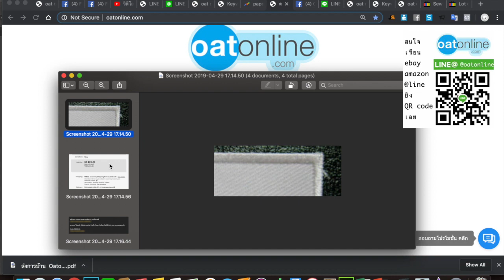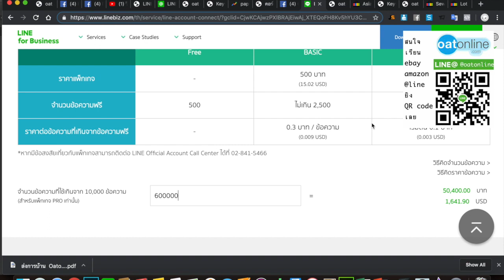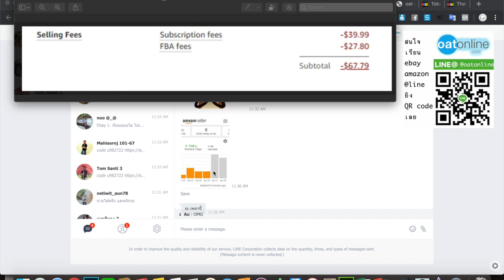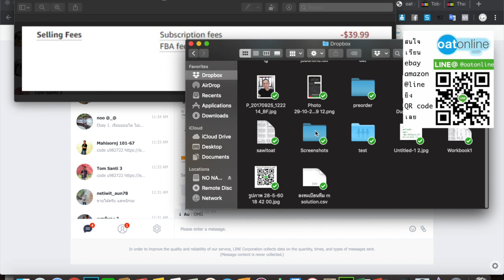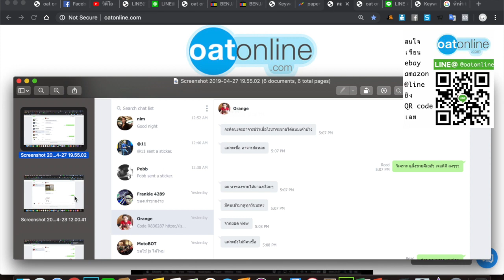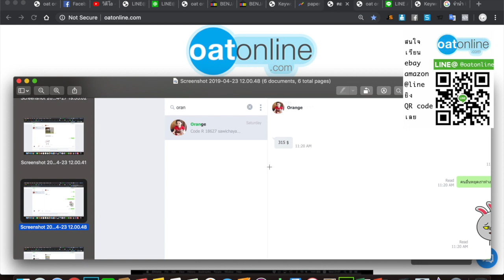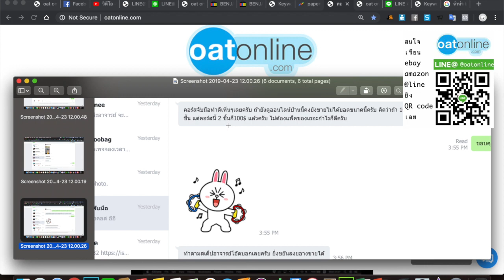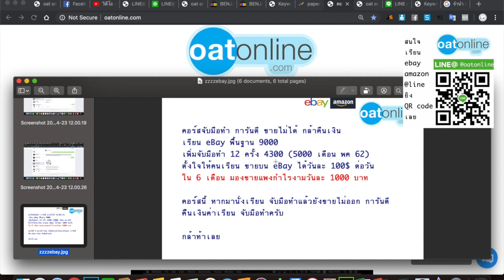ขายอะไรดี ออนไลน์ eBay ของไม่แพง นัก แต่ขายแพงไม่เหนื่อยส่ง